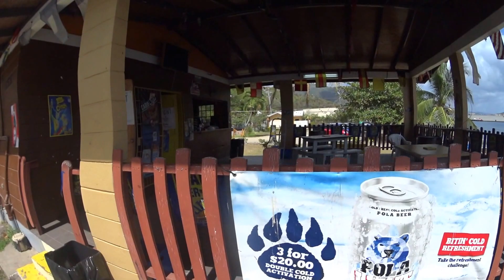1st run for 2016 (February 20th-Chaguramas beach exclusive)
super enjoy at chaguramas beach exclusive! swift club vibez!